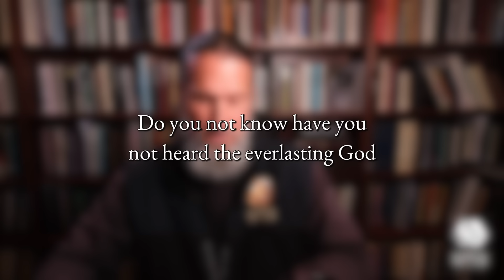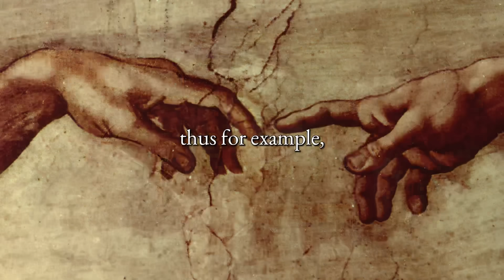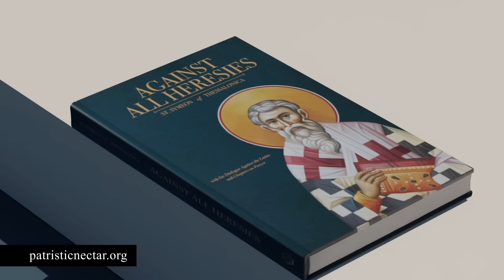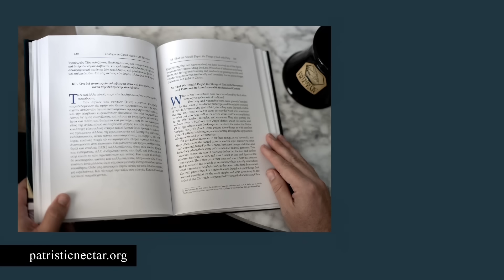The Incomparable God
Download the *Patristic Nectar App* on any platform!

Purchase *NEW BOOK* "Enduring Love: Laying Christian Foundations for Marriage" at your preferred bookseller:

Explore merchandise at patristic-nectar.mybigcommerce.com.
for Patristic Nectar Kids content.

*Connect with Patristic Nectar*

Spread the Word: Share content with family and friends.
Pray For Us: Include Patristic Nectar in your prayers for strength, help, and divine guidance.

Discover why God is truly incomparable in power, glory, and majesty. In this video, we explore the unique and unmatched nature of God's divine greatness, unlike anything in existence. Learn how His authority stands alone, with no rivals or equals. Join us as we delve into the profound truth that God is beyond all human understanding and comparison.